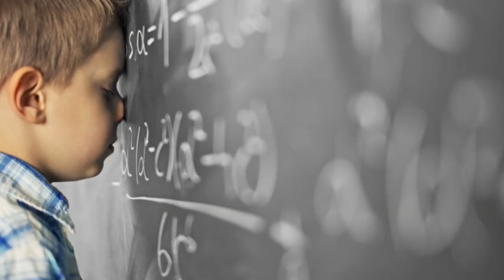DEGA Lèw Gen TIMOUN/Men SAK TIMOUN/ VIDEO POU TOUT MOUN KI Gen Ou BEZWEN TIMOUN